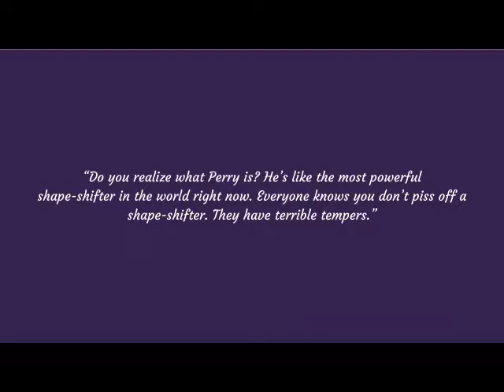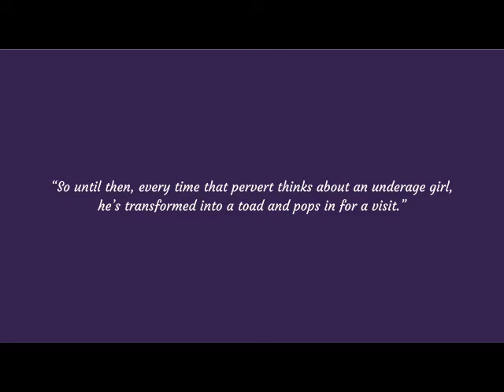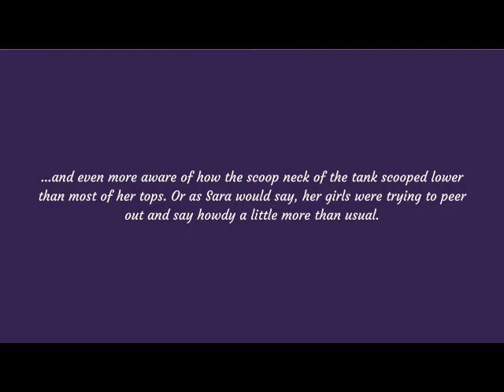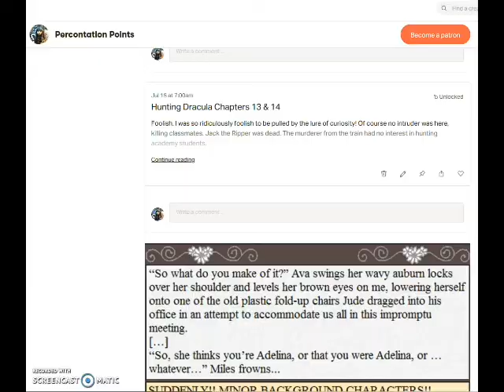Book Snark: Born At Midnight, chapters 13-15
A book snark of Born at Midnight by CC Hunter.

I have provided transcripts of my notes while I try to figure out how to do subtitles for the hard of hearing community. They can be found on my wordpress